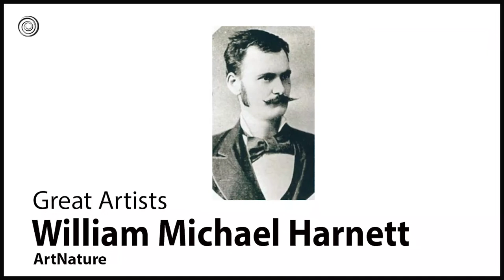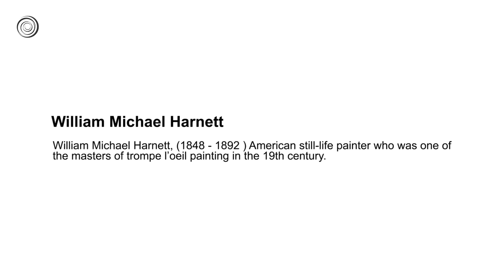William Harnett | Great Artitsts | Video by Mubarak Atmata | ArtNature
William Michael Harnett (1848 – 1892) was an Irish-American painter known for his trompe-l'œil still lifes of ordinary objects.